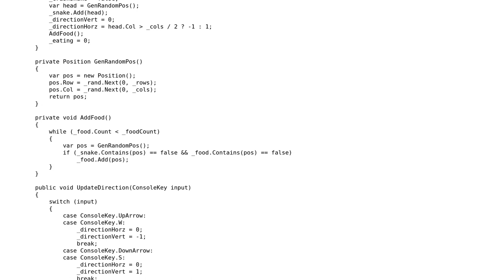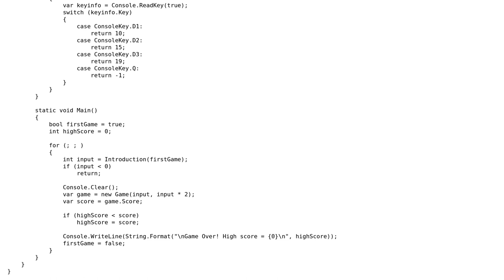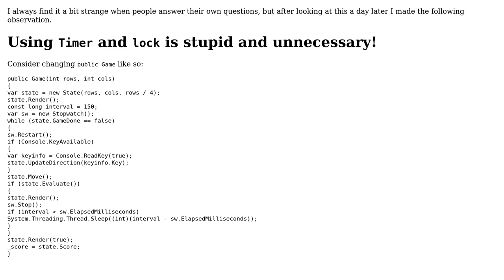C# Console Snake Game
With thanks & praise to God, and with thanks to the many people who have made this project possible! You are responsible for your own actions.